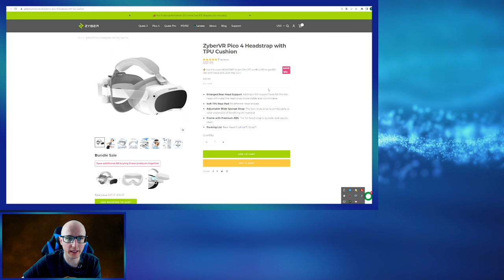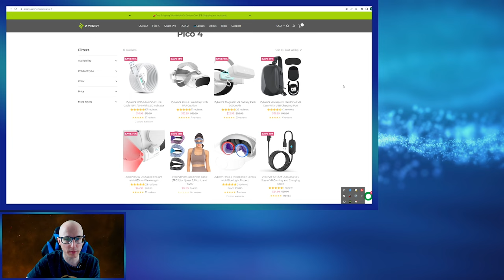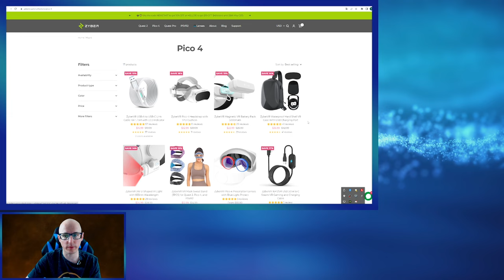Mehr Tragekomfort für deine Pico 4 mit dem ZyberVR Headstrap - Review - Deutsch / German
TUPACVR

Pico 4 Zyber VR Headstrap

▌Social Media ▌